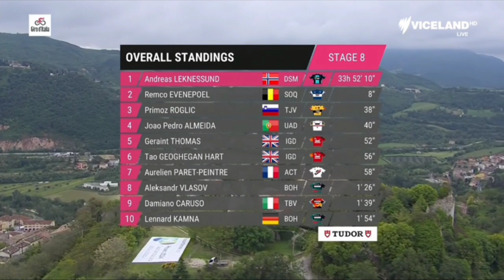Ben Healy Wins | 2023 Giro d'Italia | Stage 8 | Solo Attack 50.3km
Ben Healy Wins | 2023 Giro d'Italia | Stage 8

Ben Healy was quoted saying
Classification

1 Ben Healy
General Classification

Music
1.
2. Splice app (GoPro)
Upcoming events
Tread Worn Journeys 體育頻道
فقي قناة الرحلات البالية الرياضية
ट्रेड वॉर्न जर्नी स्पोर्ट्स चैनल
Banda de rodadura gastada Journeys Sports Channel
Tread Worn Journeys Chaîne sportive
ট্রেড ওয়ার্ন জার্নিস্ স্পোর্টস চ্যানেল
Спортивный канал Tread Worn Journeys